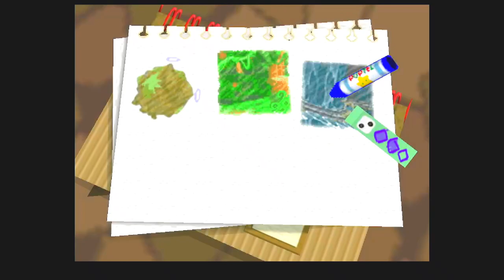爆発寸前の星で食欲を抑えられないカービィPART5【星のカービィ64】